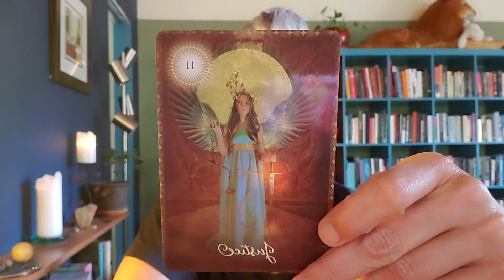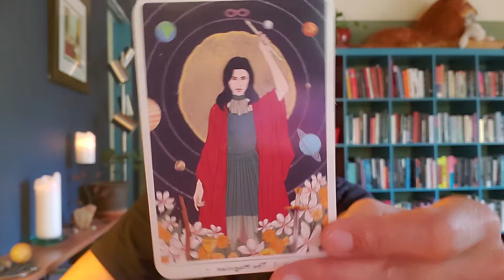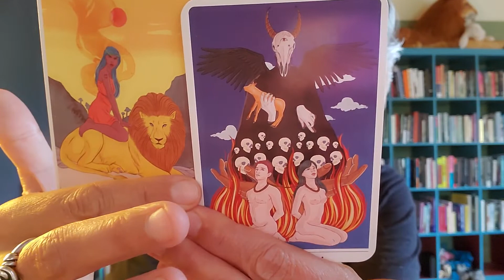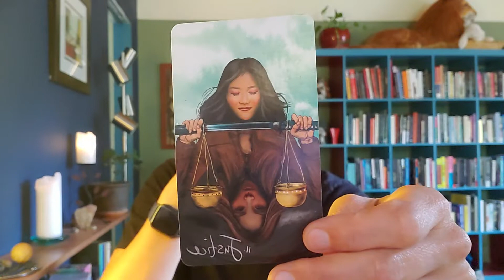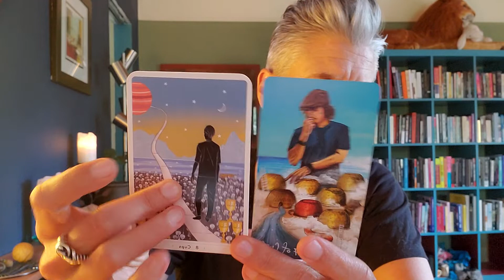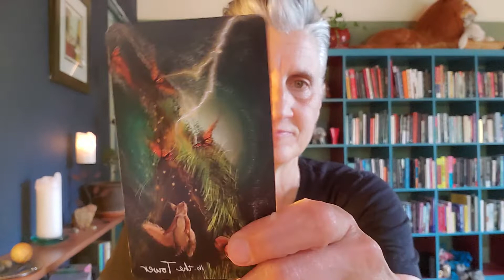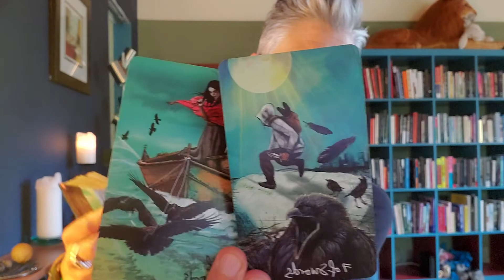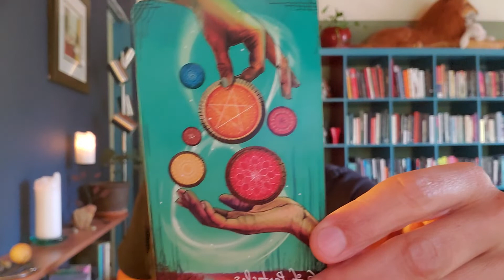Cancer. You Re- Manifest